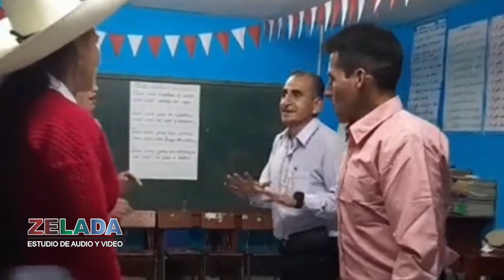Bailando con los Liberales de tuman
seguimos difundiendo nuestro folklore Cajamarcquino gracias público oyente por seguir escuchando nuestra música Cajamarcquina saludos a todos mis seguidores y no seguidores también estudio de audio y video zelada y frecuencia EZA la frecuencia del momento para todo el Perú y el mundo 🌎🌍